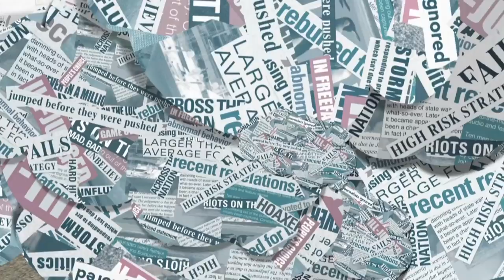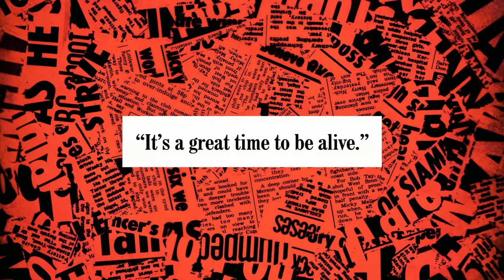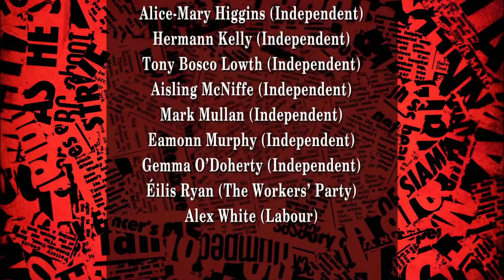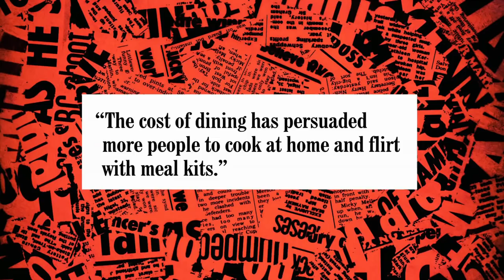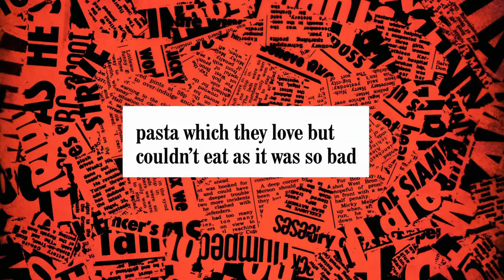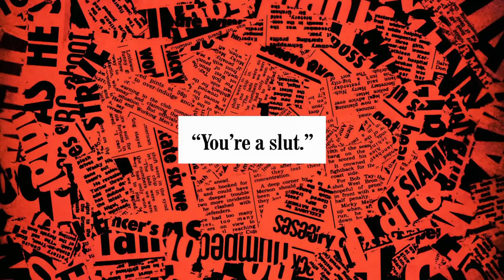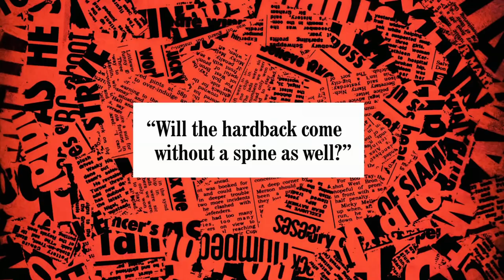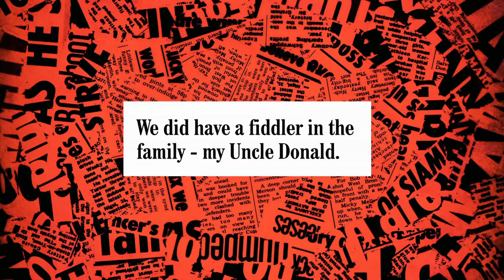Have I Got News for You - S57E08 - Victoria Coren Mitchell, Jess Phillips MP, Ahir Shah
Have I Got News for You - 5708 - Victoria Coren Mitchell, Jess Phillips MP, Ahir Shah